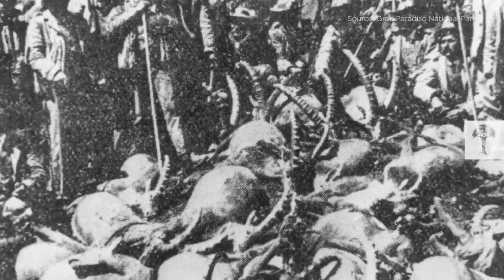Belajar Mengenal Hewan Dari Negara Spanyol 🇪🇸